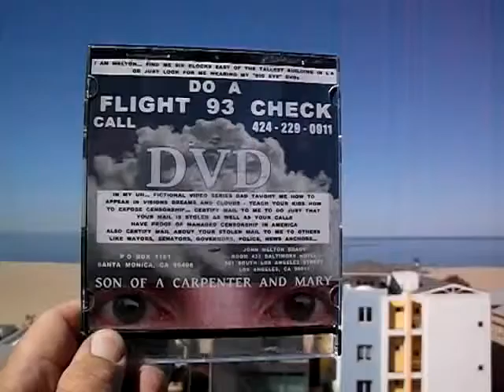93CH5 2014F25 14SEEAHELICOPTER93CH424 229 0911CERTIFYMAILTOJMB POB1151 SMCA90406 41MB 48 zpsfaf55eb